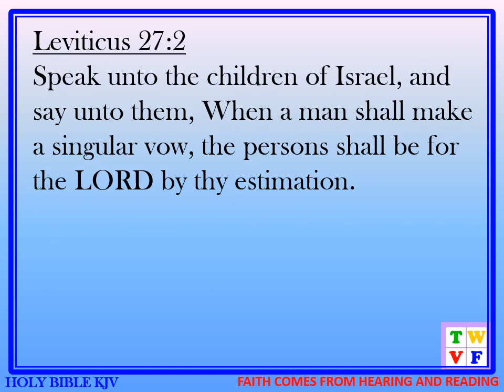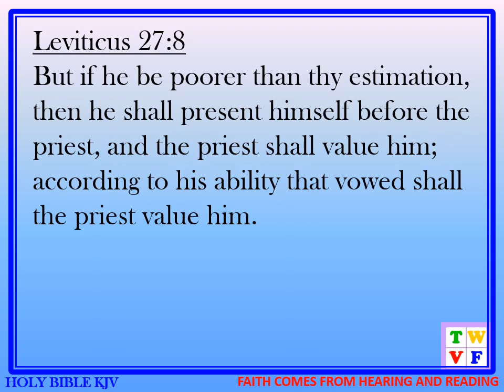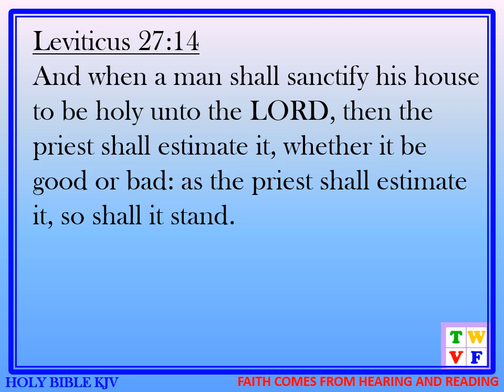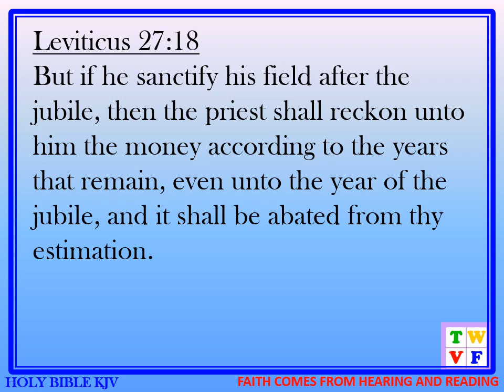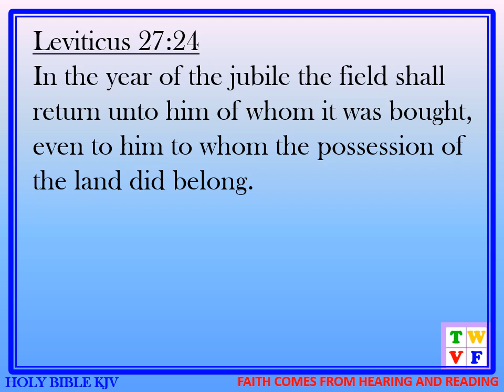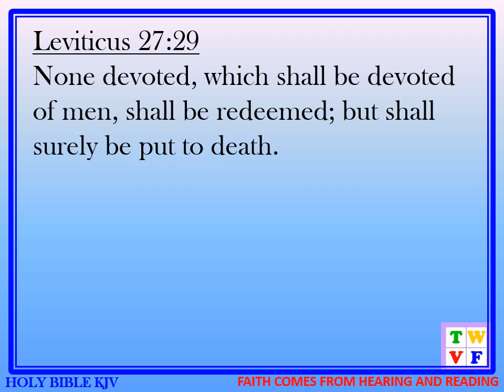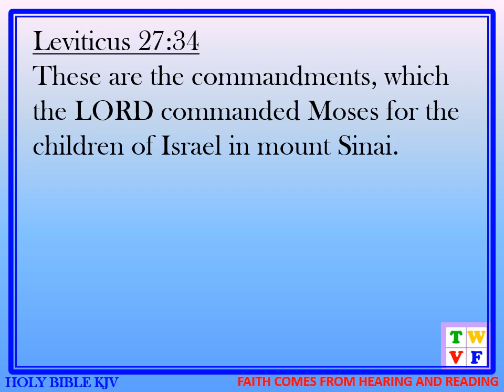LEVITICUS Chapter 27 - HOLY BIBLE KJV #3 audio and text